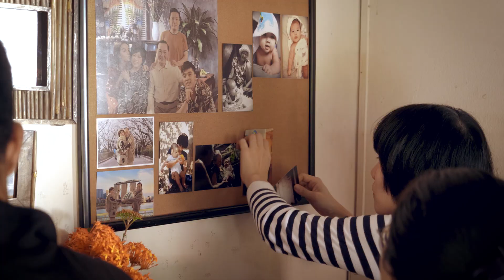[Behind the Scene] Xuân về con cũng về - Lam Trường - Phạm Quỳnh Anh - Ưng Hoàng Phúc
Executive Producer: PHAM QUYNH ANH
Artist: LAM TRUONG - UNG HOANG PHUC - PHAM QUYNH ANH
Starring: Nghe si PHI PHUNG - Nghe si DAO ANH TUAN - LAM VY DA - MINH HANG
Music Composer: HAMLET TRUONG
Arrangement: NGUYEN THANH BINH
Recording: A.N PRODUCTIONS - NGUYEN DUY ANH - VO TAN THINH
Mix & Master: A.N PRODUCTIONS - NGUYEN DUY ANH - VO TAN THINH

Project Manager: PHAM QUYNH ANH
Creative Concept: PHAM QUYNH ANH - TA NGUYEN HIEP - LIEU HA TRINH
Director: TA NGUYEN HIEP
Production Designer: DANG NGUYEN
Stylist: DANG NGUYEN
Makeup: QUI DOAN - TU HAO HUYNH
Hair Stylist: ERIC
Graphic Designer: TUAN MAXX
Typography: TUAN MAXX
Photographer: QUANG NHAT THI
Behind The Scenes: DO DUC THONG
Assistant: PHUONG MAI

Producer: NGUYEN MAI KA
Director of Photography: DUONG THAI ANH
Camera Man: BUI PHUOC HAU
Focus Puller: VAN THE CUONG
Equiptment: KLIGHT
Editor: ST.DIGITAL
Colorist: ST.DIGITAL
Sound Puller: DZS MEDIA
1st AD: TRINH HAI
2nd AD: MY PHUNG
Script Supervisor: TRUONG THUY VI
Production Sound Mixer & Boom Operator: NGO QUOC KIEN
Location Manager: NGUYEN NGOC DAI
PA: HO THUC AN - NGUYEN TIEN QUANG
On-set Dressers: PHAM QUOC CU - BUI THI BICH PHUONG - TRAN VAN BAO - TRAN XUAN THUY - NGUYEN VAN HOANG
Costume Standby: PHUONG BIEN

Thanks To: MAGONN DESIGN - MERAKI - KOMORI STUDIO - HÀ CÚC - TUHU CERAMICS - CHODOLE

Special Thanks To TIKI

♫♫♫ Lyrics ♫♫♫

Khi đào mai bên hiên khoe sắc tưng bừng
Là lòng tôi nao nức bước chân
Muốn đi xa để...
Để quay trở về

Qua một năm cùng bao niềm vui nỗi buồn
Nhiều người đến đi chẳng nhớ gì
Chỉ có gia đình
Vẫn luôn bên mình

Và Xuân, từ lâu nay vẫn luôn là hồi chuông báo thức
Có đi về đâu đừng quên bình yên nơi ấy rất thật
Vì Xuân, là cơ hội để quay về tuổi thơ nương náu
Dù giờ đây, hay mãi sau

Xuân về con cũng về
Nắm tay mẹ rồi nắm tay cha
Kể bao điều hay năm vừa qua
Lòng con muốn mang xuân về nhà

Để làm tròn lời hứa câu thề
Có đi thật xa hay là ai
Thì con vẫn luôn là
Là con của bao nhiêu mùa Xuân từng là